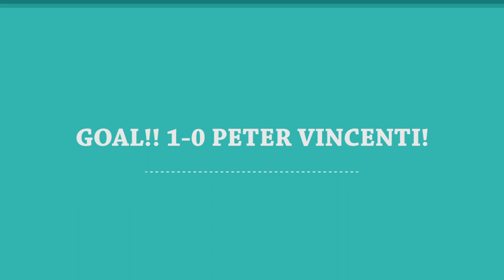COVENTRY VS LUTON VLOG